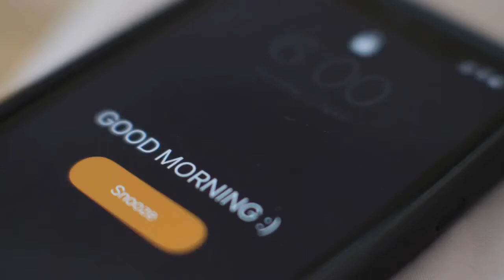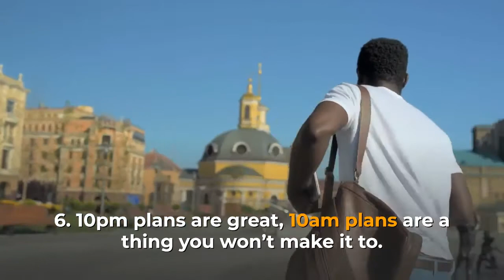15 Signs Whether You're a Morning Lark or Night Owl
You probably already know whether you are a morning lark, a night owl, or something in the middle due to when you feel most productive.

This preference is known scientifically as your chronotype and it has been proven to be partly controlled by genes. It might be a relief to know you can’t really help your sleep preferences – you’ll have to blame your parents.

While it’s important to remember that being a morning person does not mean you definitely have a specific personality or skillset, or your life will look a certain way, there are some broad differences we might draw between the two groups.

Morning people tend to be ‘get up and go’ types who feel proactive in the mornings, wide awake at an early hour, and prefer to be productive before lunchtime.

Night owls tend to stay awake long after darkness falls and are happy to keep working late into the night. This means mornings may be less of a desirable time for them, though often work constraints mean they have to face being awake at early hours.

Check out the videos to find more about the 15 Signs Whether You're a Morning Lark or Night Owl.